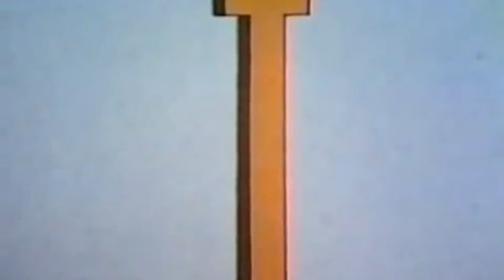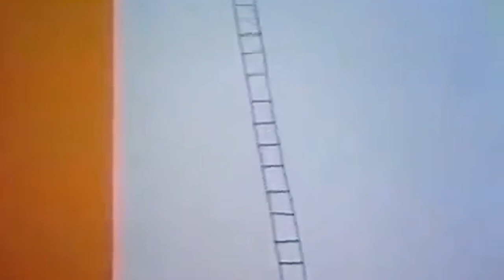Pinwheel; Saturn Indoctrination Part 1